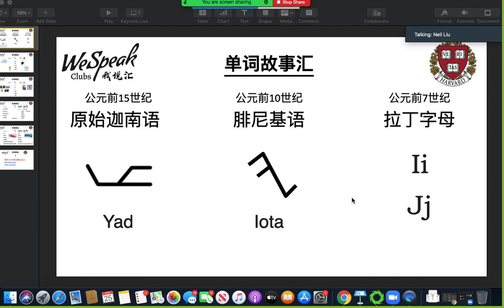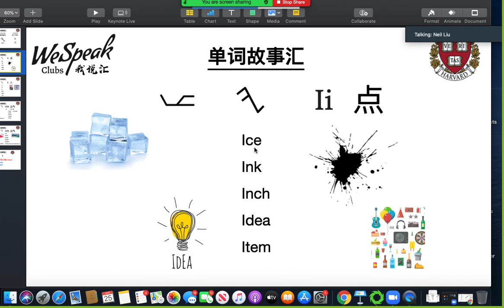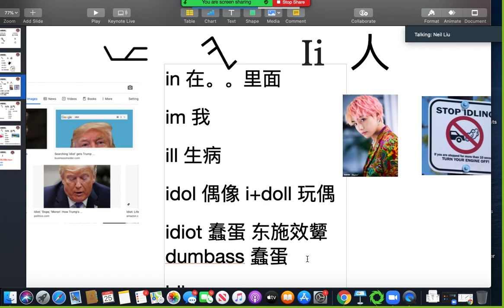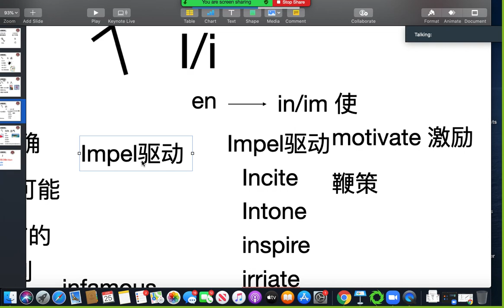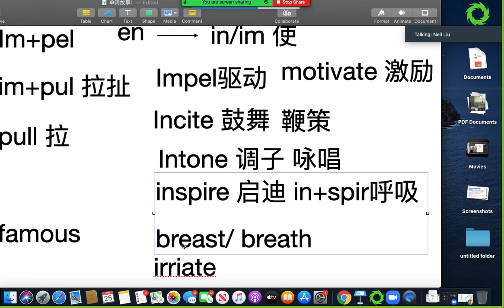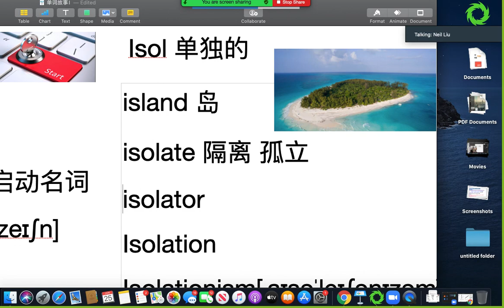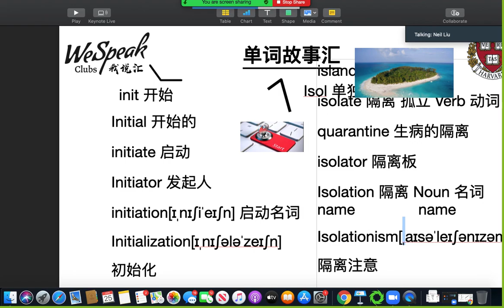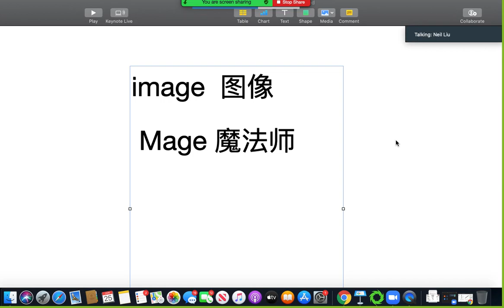【我说汇字母故事 】i 是怎么来的？26字母中最自我的一个！WespeakCLub 我说汇